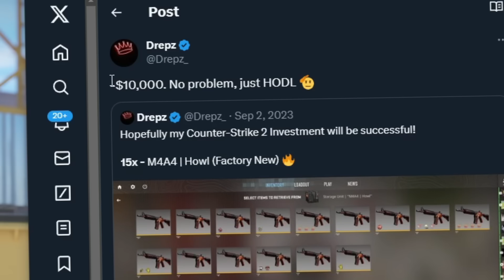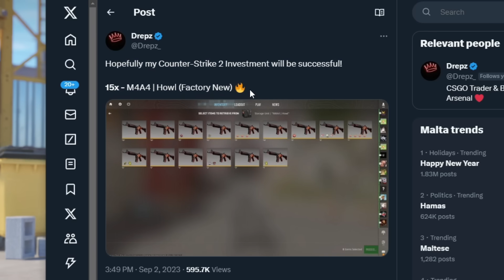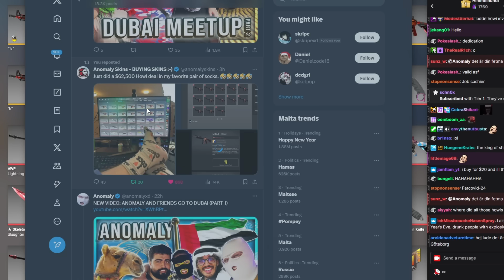I BOUGHT HIS 13 M4A4 HOWLS... ($60,000+)